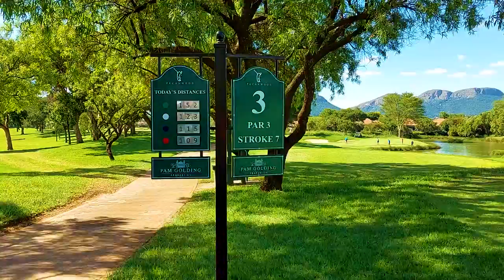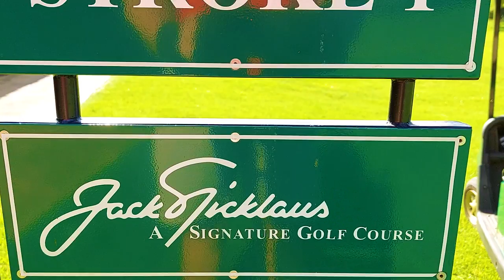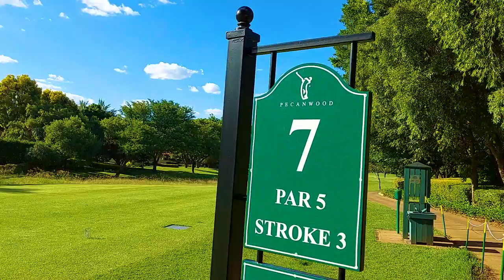Team V "Part 2" Pecanwood Golf Estate (DP World Tour South Africa) | Mr Variety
►Video description: Part 2

Team V is taking on a DP World Tour stage, The Pecanwood Classic @ Pecanwood G&CC.

"Pecanwood was the first Jack Nicklaus Signature design in Africa when it opened for play in August 1998 as part of a golf estate on the shores of Hartbeespoort Dam, with a magnificent backdrop of the Magaliesberg mountain range. Over the next decade Nicklaus would return time and again to design another five courses in South Africa. Pecanwood ushered in a new era of five-star course design".

Can we break their record which is 61 (-11)?!

►My Links:

Credits to Francois Joubert for the awesome golf maps!
Thanks to Kobus Schoeman Photography for helping us out with the camera work.

Go check him out on Facebook or if you want to get in contact with him: